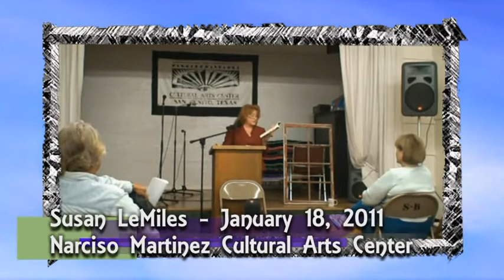Texas Novelist Susan LeMiles at Narciso Martinez Cultural Arts Center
Novelist Susan LeMiles with a presentation and reading of her romance novel "Touch The Mayan Moon" at The Narciso Martinez cultural Arts Center in San Benito